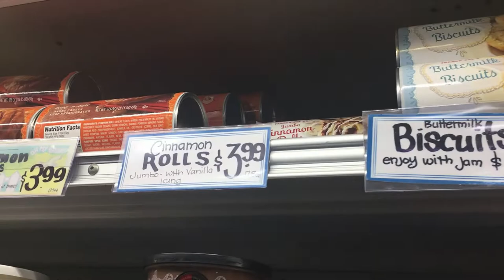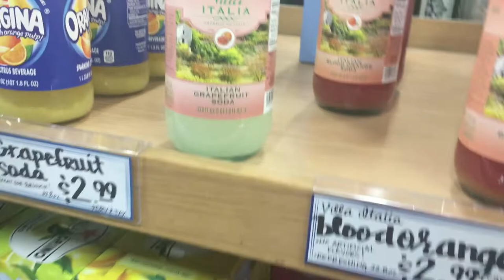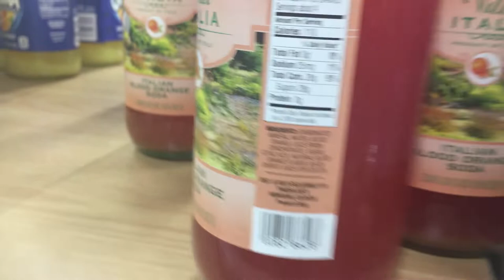A Day in the Life-Mom of Four bandmom | High School Band Competition 🏆 | Vlogtober Day 9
Day in the Life Mom of Four High School  Band Competition

I may miss a day or two but that’s only because mom life can get hectic. We are a family of six & we live in Southern California. I’ve tried to “pick a niche” for this channel but I just can’t put myself in a box. So, on this channel you will find everything from vlogs, product reviews, reactions, muckbangs, hauls, cooking and much more. Our most recent journey began on June 1, 2019 when we decided to become VEGAN! So, far it’s been one of the best decisions I’ve made.   Welcome to the family. Please don’t forget to turn on your notifications bell & hit “ALL” so that you don’t miss any videos.

TURN ON YOUR POST NOTIFICATIONS TO JOIN THE NOTFICATIONS Squad.

FAQ:
What kind of camera do I use? Canon PowerShot SX740 Digital Camera w/40x Optical Zoom & 3 Inch Tilt LCD - 4K Video, Wi-Fi, NFC, Bluetooth Enabled

How can you grow your Channel?
🎥 Tube Buddy is a must have if you’re YouTube Content Creator TRY IT FREE:

FOR MAC USERS: Movavi Video Editor Plus for Mac THIS CODE NEVER EXPIRES: MOVAVIAF20%OFF

  👇🏽👇🏽More DEAL$ & Goodies👇🏽👇🏽
💎Checkout Ethnic Earrings for some dope Afrocentric Fashion & Decor👇🏽